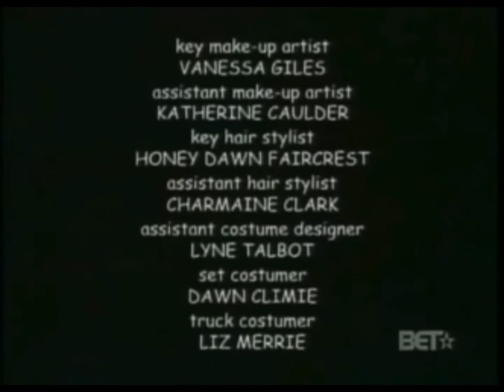Romeo! Closing Credits (September 12, 2004)